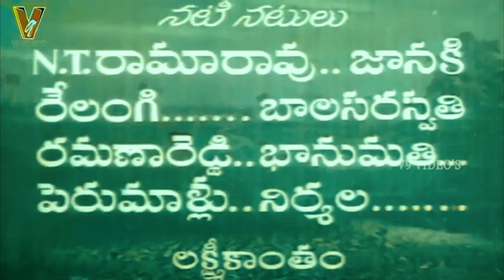కాడెద్దులు ఎకరం నేల _ N.T. రామ రావు _ జానకి - A I COLORIZED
కాడెద్దులు ఎకరం నేల _ N.T.. రామ రావు _ జానకి -  A I Colorization